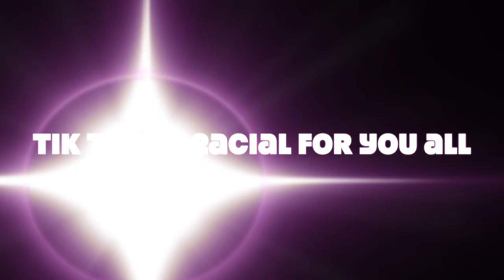Daily vlog 7 (guitar special)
This video is about Daily vlog 7 (guitar special)

follow me on all social media channels